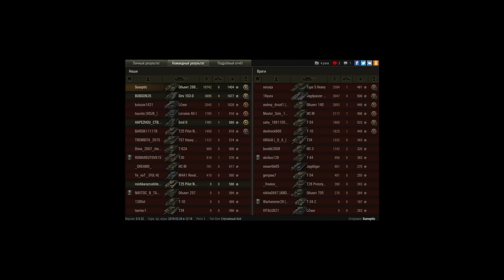Очень лёгкие 10742 урона на 268/4!